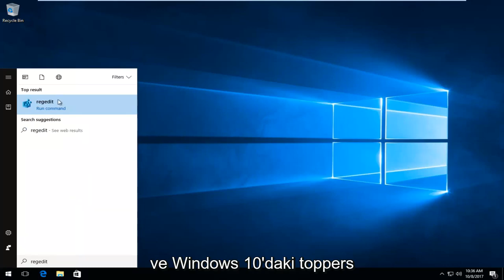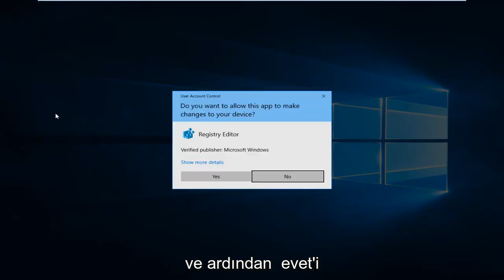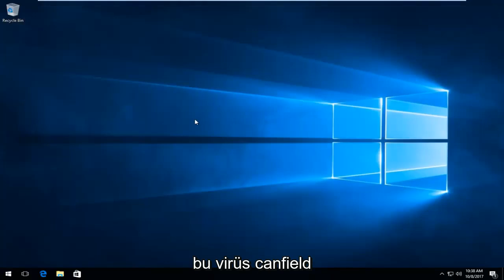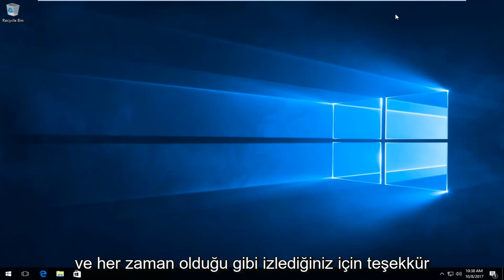Google Chrome Başarısız virüs algılandı hatasının çözümü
Başarısız Virüs Taraması Başarısız Oldu, Google Chrome İndirme Hatasını Düzeltin